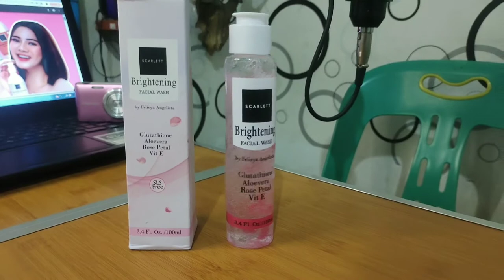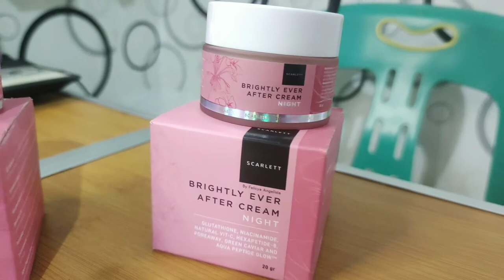SKINCARE TERBAIK BAGI PEJUANG GLOW UP !! REVIEW JUJUR SCARLETT WHITENING CREAM ! HILANGKAN JERAWAT